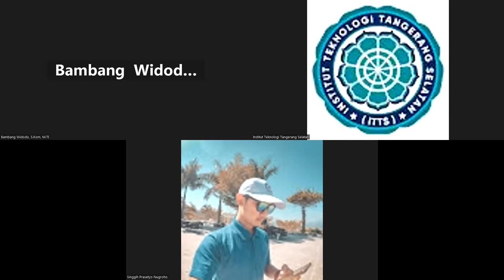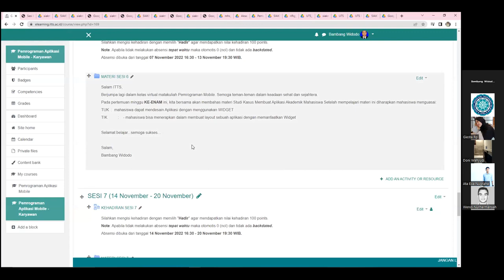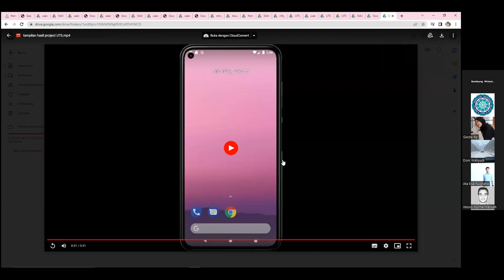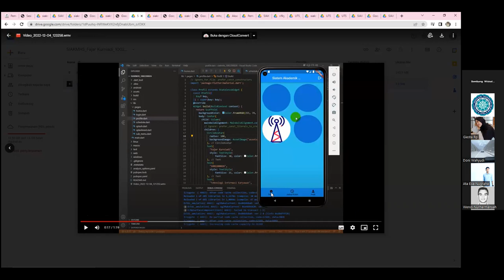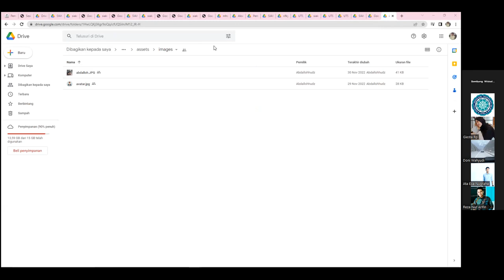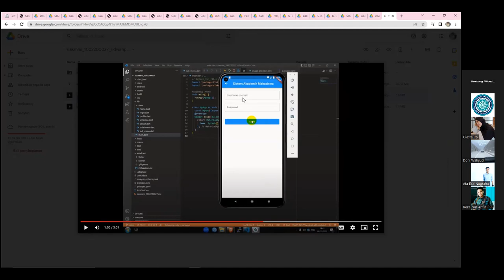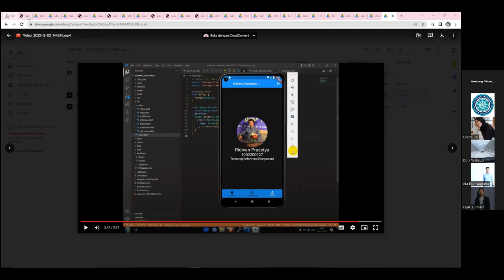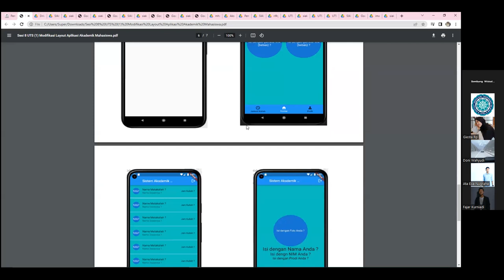2022-12-05 Pemrograman Aplikasi Mobile - Kary